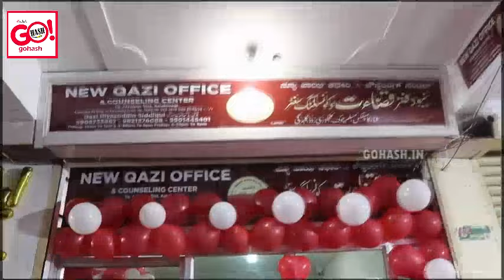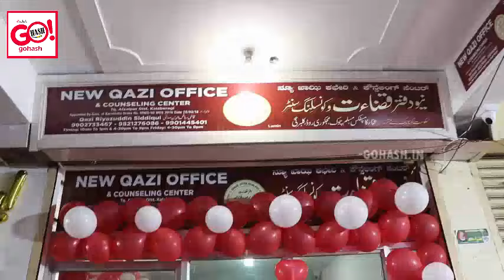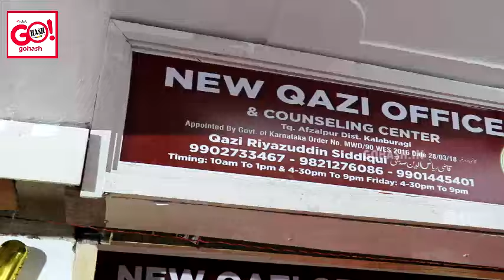INAUGURATION OF THE NEW QAZI OFFICE AND COUNSELING CENTER BY GOVT-APPOINTED QAZI RIYAZUDDIN SIDDIQUI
INAUGURATION OF THE NEW QAZI OFFICE AND COUNSELING CENTER BY GOVT-APPOINTED QAZI RIYAZUDDIN SIDDIQUI AT MUSLIM CHOWK, GULBARGA